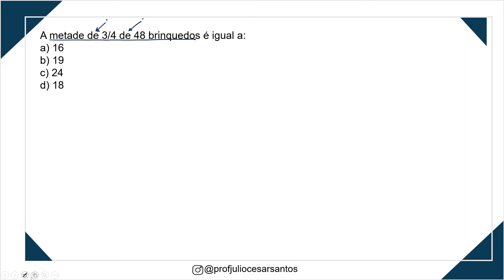PMERJ - Matemática Básica - MMC x MDC #7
✅ Mínimo Mútiplo Comum